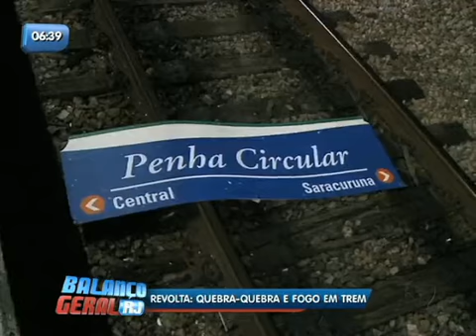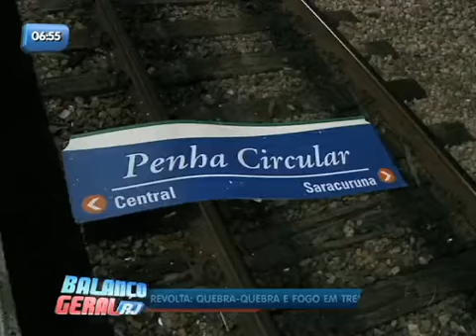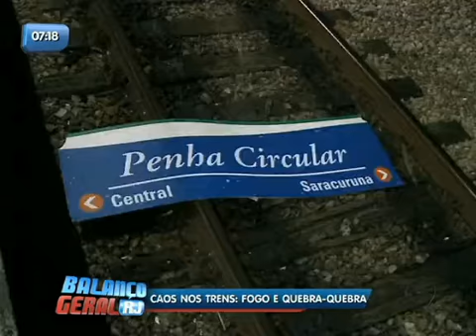Balanço Geral RJ - Veja íntegra do dia 12 de Setembro de 2013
Luiz Bacci e a equipe de reportagem da Rede Record prepararam um jornal cheio de notíciais e bom humor. Assista à primeira edição desta quinta-feira (12).